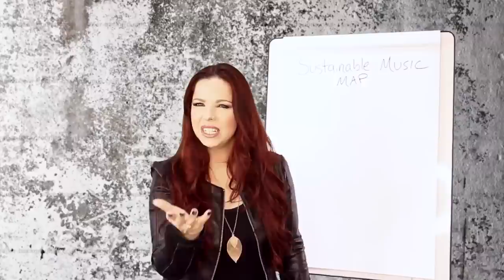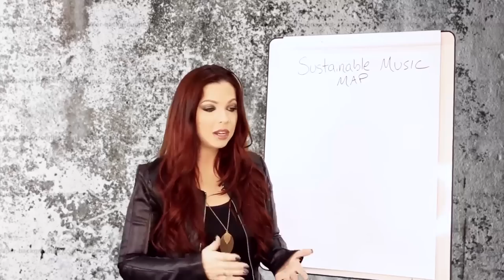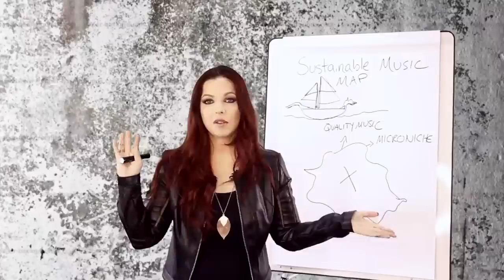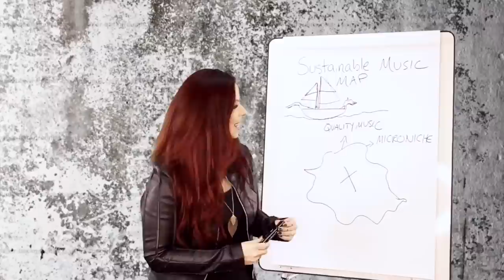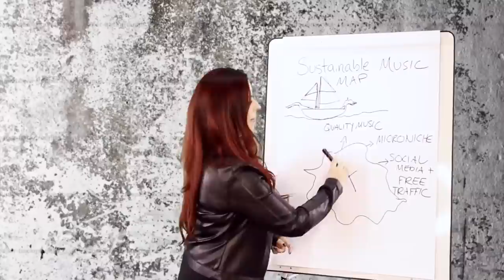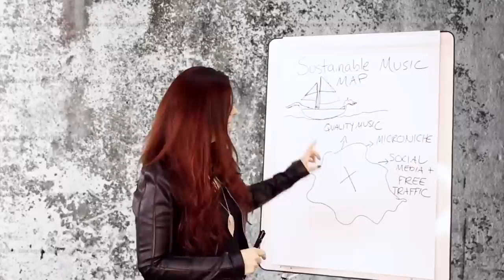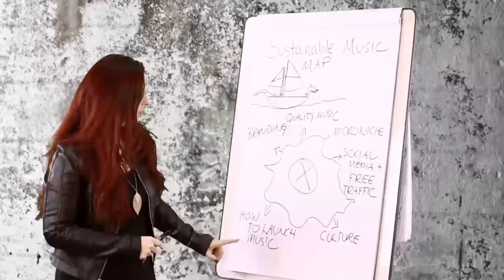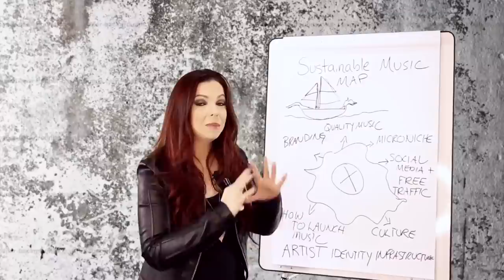📌 How to Make Your Music Profitable: The Sustainable Music Map PART 1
I created this free training because after working with thousands of musicians all over the world in helping them market their music online, I noticed some patterns. They kept getting stuck in certain places.

The more I helped them work through this, the more I realized I really need to get this map into the hands of ALL independent musicians if I really want to make a difference.

And that's why I decided to make The Sustainable Music Map available to everyone.

So here is Part 1, where we cover the essential foundation for any musician to achieve success online, whether it's just a serious hobby on the side, or you're wanting to make this a full-time living.

This segment covers the Artist Identity Infrastructure.

Without this foundation, nothing else will work optimally.

I often see independent singers, songwriters, and instrumentalists try to skip the foundation part and jump into the advanced section of Part 2. That's a huge mistake.

You must first build your artist identify infrastructure and master your quality music, your micro-niche, your brand, your fan-culture, and your social media presence (free traffic).

My mission is to change the music industry from the bottom-up, and in order to do that, this information needs to be shared.

All I ask in exchange for these free lessons is that if you got some value from this training, that you share it with someone who needs to hear this.

If you want to dig deeper into the sustainable income strategies I use in my own music business -- you can attend the Online Musician Introductory Class here:

God bless, and I hope to work with you soon!